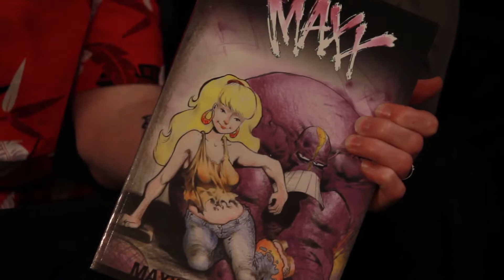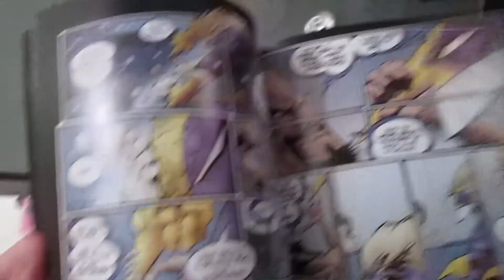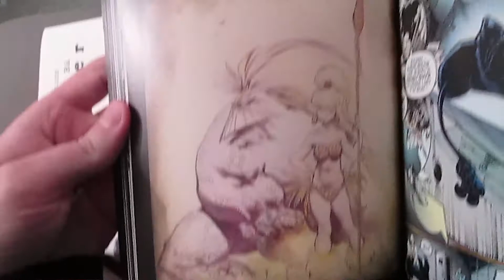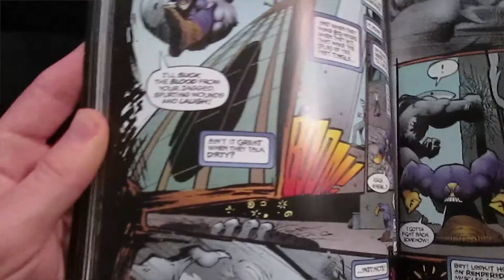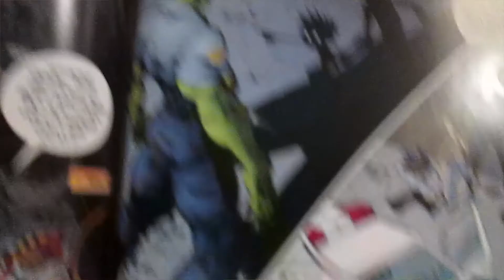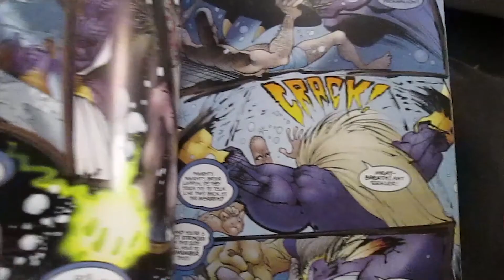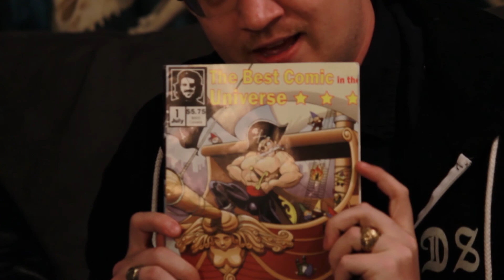BGC : The Maxx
Today we decide to try and CHANGE DAVES MIND, we dive into The Maxx by Sam Kieth. It's a really drug-induced time!